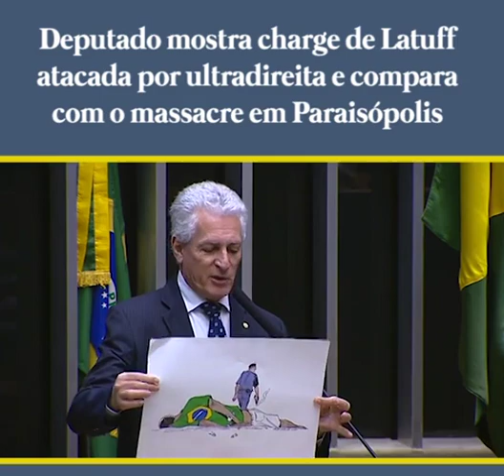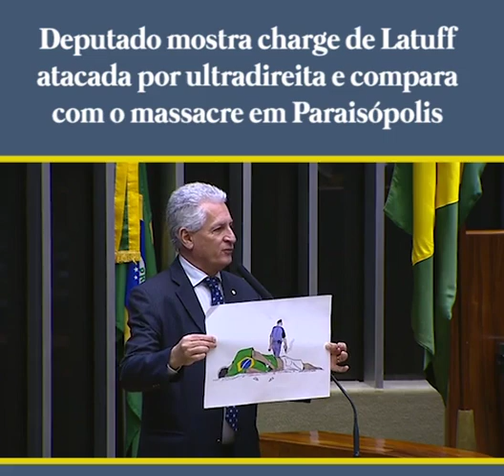A charge atacada e o massacre de Paraisópolis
Neste vídeo de menos de 2min, o deputado federal Rogério Correia (PT-MG) traz de volta a ótima ilustração do chargista Latuff que foi atacada por um deputado “valentão” da ultradireita há 15 dias. Ao mostrar a placa, que faz parte de exposição “(Re)existir no Brasil: Trajetórias Negras Brasileiras”, o deputado fez uma analogia com o massacre em Paraisópolis e o projeto do ministro Sergio Moro, que dá uma “licença para matar” a policiais. Confira o vídeo e compartilhe, se achar importante. Obrigado!